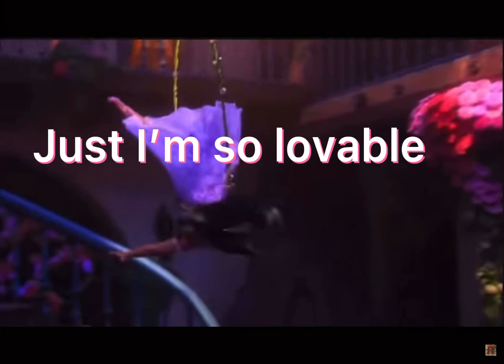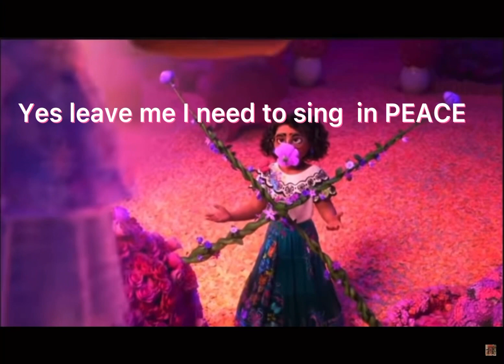Yay Isabel and mirabel fighting